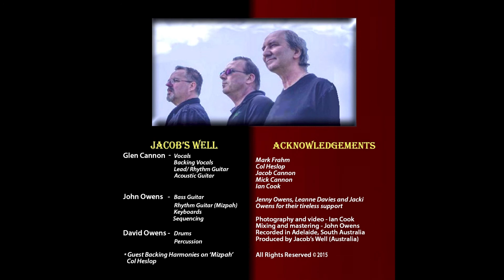07 - Hold On - Jacob's Well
"Hold On" from the album "Paradigm For Life" by Jacob's Well
All copyright by Jacob's Well - -2015
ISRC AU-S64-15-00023